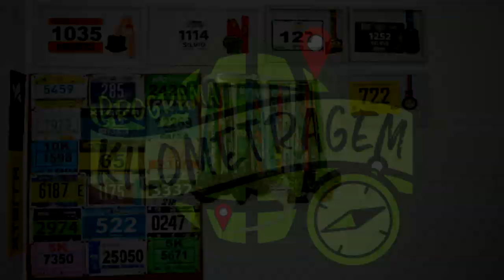COMO USAR OS SUPLEMENTOS NOS TREINOS E PROVAS?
Faaaaaala corredores, tudo bem? Que nós corredores temos que suplementar durante nossos treinos e provas, nós já sabemos. Mas será que sabemos quando e como fazer de forma correta? Nossa Nutri Kerolyn Valente explica melhor nesse vídeo! Então assista e compartilhe!